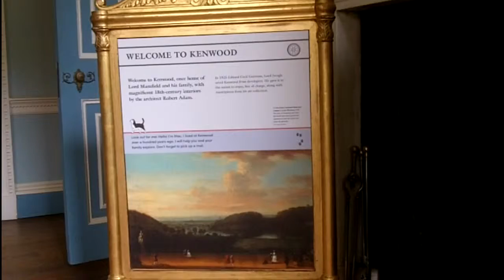Kenwood House, Outings in Art